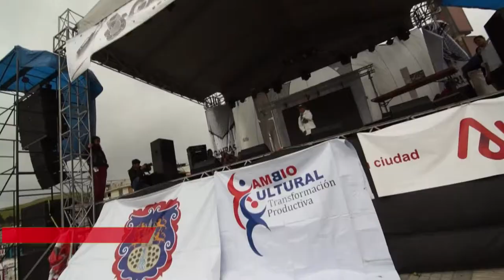MC infantil invitado en Galeras Rock 2014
Éste fue el MC infantil invitado a Galeras Rock 2014.  Ahi se va afinando el talento. Video Realizado por Perro Triste Producciones. Evento organizado anualmente por la Secretaría de Juventud de la alcaldía de Pasto, y éste año financiado también por Avante. Disfruten el video y compartanlo.